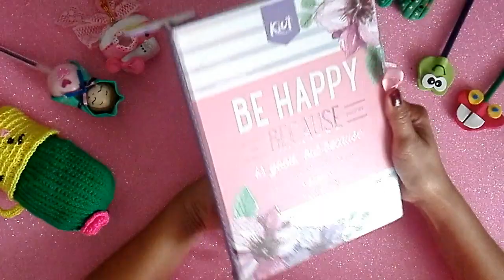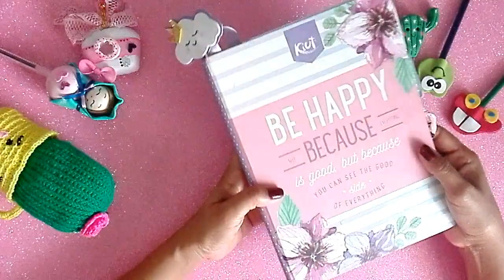MINI HAUL DE COMPRAS ESCOLARES- MI EXPERIENCIA KIUT /FOMI HECHO ARTE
LES MOSTRARE EN ESTE VIDEO UN POCO DE MI EXPERIENCIA EN UNA TIENDA DE ARTES Y DE MATERIAL ESCOLAR, ME ENAMORE DE CASI TODO, QUERIA EMPACAR TODO EN MI CANASTA DE COMPRAS PERO EL BOLSILLO A VECES NOS RECUERDA QUE NO DEBEMOS SER COMPULSIVAS...

¿Sabías que dar me gusta y COMPARTIR mi video me ayuda muchísimo? Es así como me ayudas a crecer y a mejorar el contenido de los videos que creo para ti.